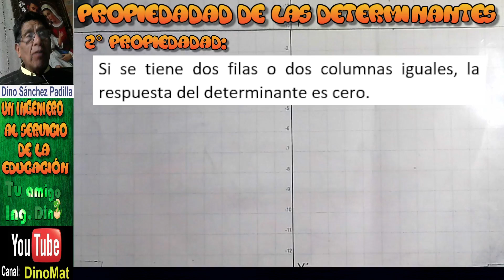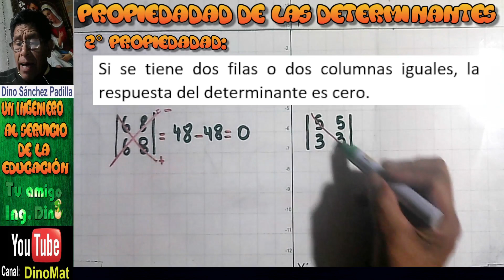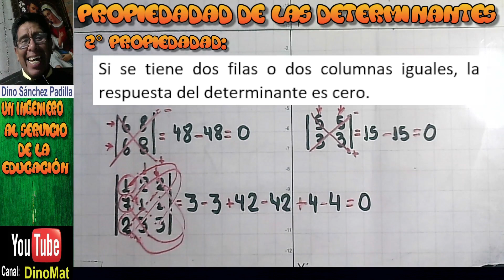MATRICES Y DETERMINANTES 7